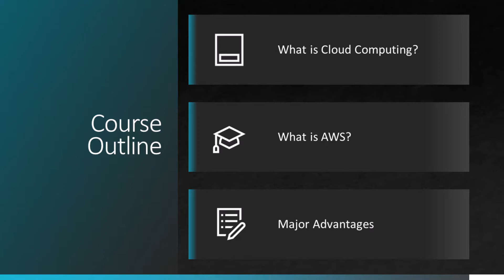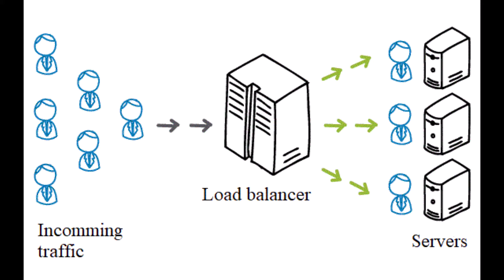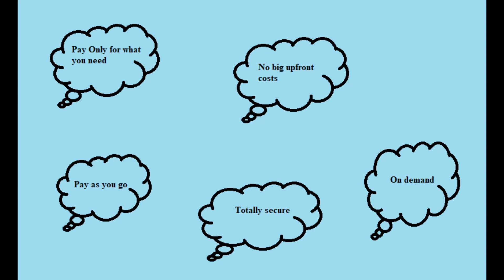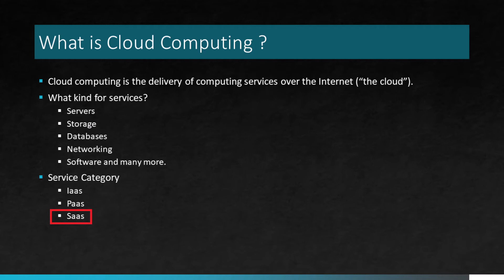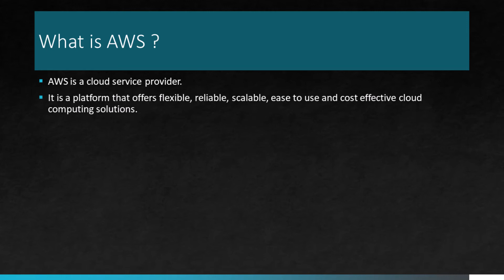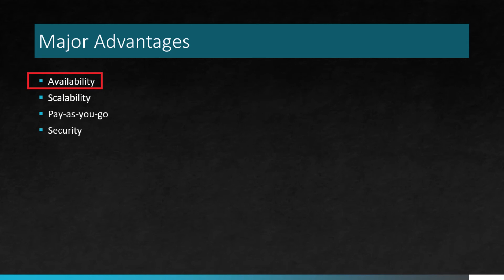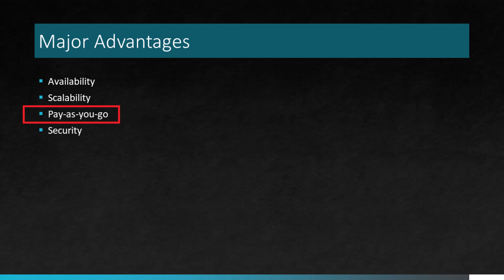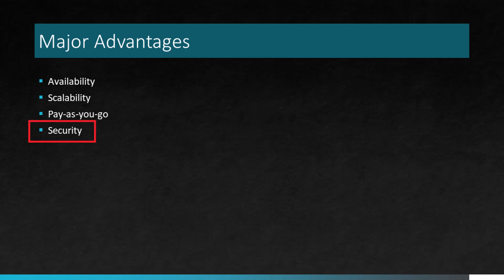What is AWS & Why is it getting popular? What is cloud computing? | Hindi | Getting started with AWS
What is AWS i.e. Amazon Web Services?
Why are they getting so popular?
What is Cloud Computing?
Cloud Computing services category
Major Advantages of AWS